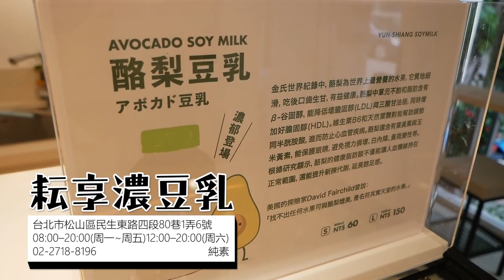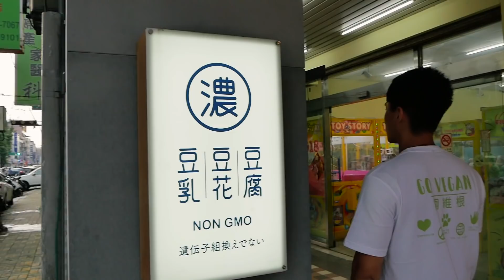台北5間高蛋白大集合 豆乳霜淇淋🍦豆乳奶酪│給你滿滿的蛋白質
哪裡找的到濃醇香的豆乳🥛還有傳說中的...豆乳霜淇淋🍦、豆乳奶酪，介紹台北五間以「豆」做的多種飲品+食物喔，真的太好吃了，我們怎麼會現在才吃到😭

小樹說：「吃了一天的高蛋白飲食，得趕快去健身運動，不能浪費XDDDD」

@漿樣子 @上善豆家 DeliSoys @耘享濃豆乳 @其實豆製所 @初豆製漿所
✨抽獎獎品✨
五份x「體大愛運動」的「全植物蛋白飲」體驗包(含四種口味)
(感謝 體大ISP 提供獎品，歡迎到粉專多了解他們唷!)

夠維根優惠代碼；GOvegan
購買商品時，使用代碼即送贈品組一份，加入會員後可以使用
活動到10月底，不限使用次數喔!

提倡一種新的生活態度，透過影片影像宣導動權、環保、飲食健康！